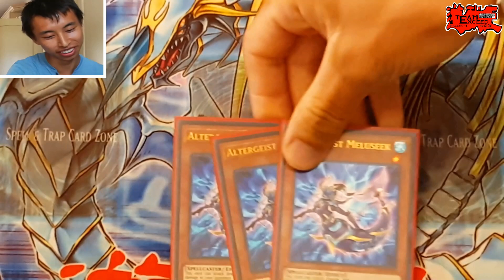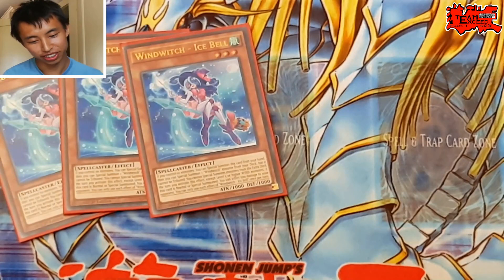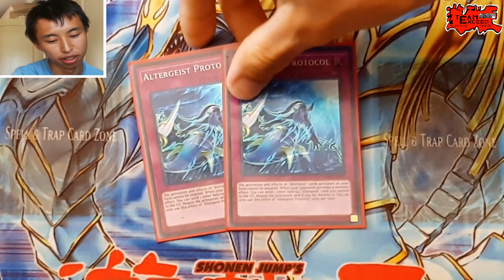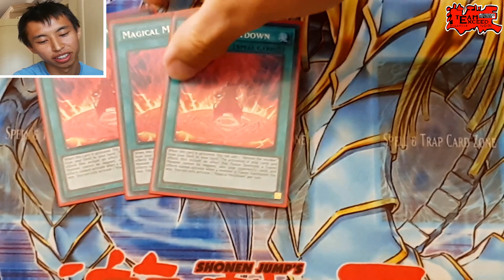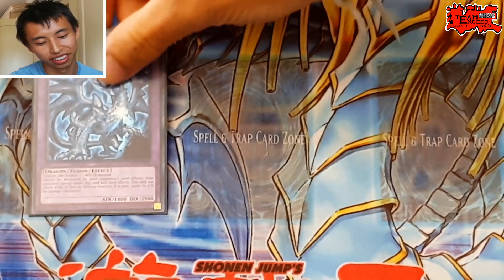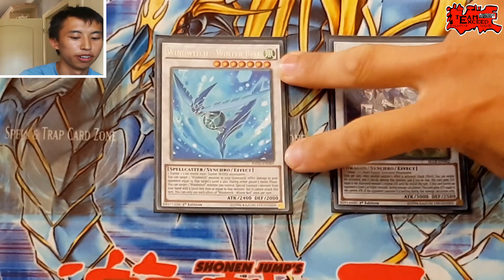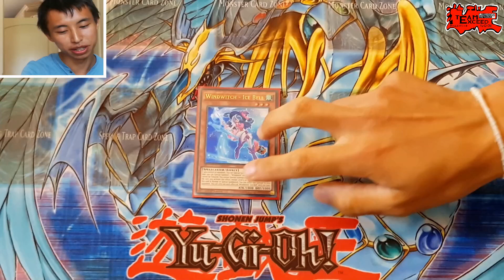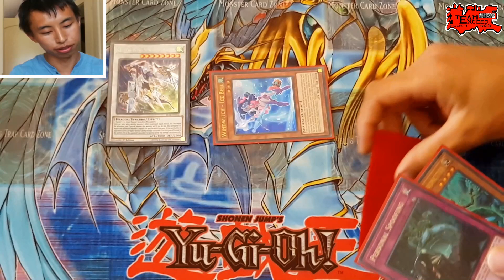Yu-Gi-Oh! Deck Profile ALTERGEIST/WINDWITCH/INVOKED 2018 (Yig)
Retour de Yig (un vieil abonné et ami) sur la chaîne après 6 ans !

PS : Si vous êtes intéressés par notre projet et voulez adhérer à notre Team Exceed contactez-nous à notre adresse Mail/Skype et nous vous donnerons les conditions de votre intégration...
Slogan par Deformer-Lua : Oretachi no Fun Taïkaï wa Mugen Da Traduction : Nos amusants combats sont éternels